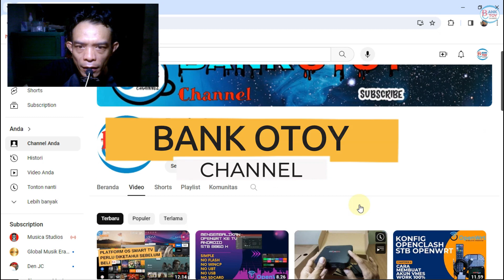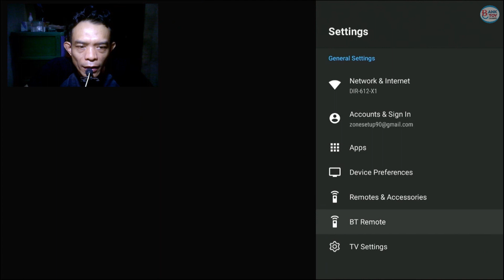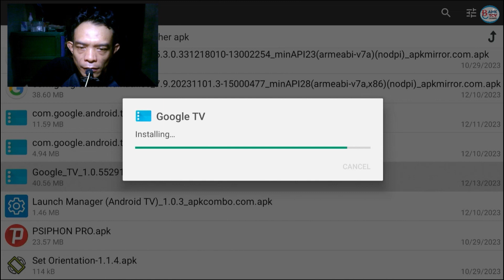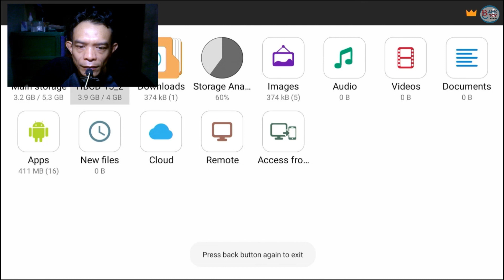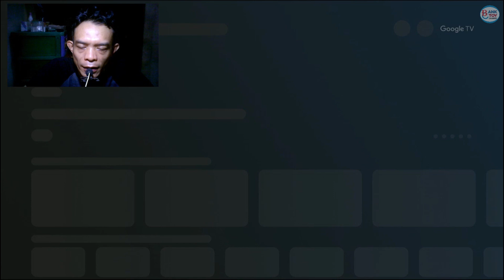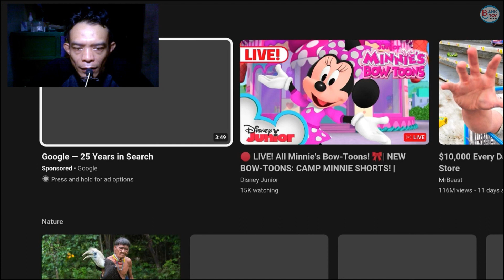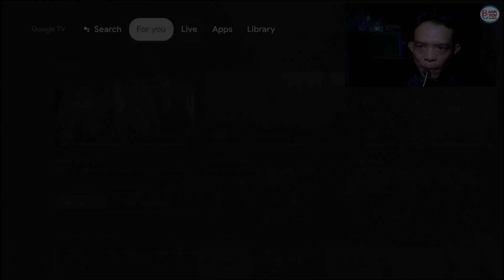ANDROID TV MENJADI GOOGLE TV HG680FJ JADI SEGUDANG FITUR KEREN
video kali ini cara install google tv di perangkat android TV STB HG680FJ agar bisa menjalankan google tv launcher, memiliki tampilan utama yang sangat keren dan memiliki banyak fitur pilihan aplikasi yang dapat kita gunakan sesuai keinginan. disimak nonton videonya jangan di skip skip ya.

PERINGATAN:
Kreator tidak memaksa anda untuk mencoba cara-cara dalam video, resiko kegagalan merupakan tanggung jawab anda, resiko terburuk jika gagal STB akan mengalami blank layar, bootloop, atau stb menjadi tidak berfungsi. lakukan hardreset jika itu terjadi